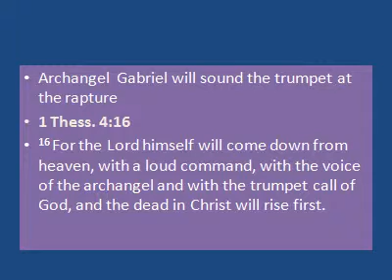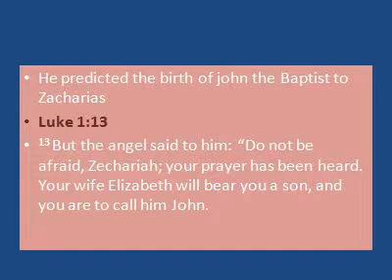Activities of the Archangel Gabriel